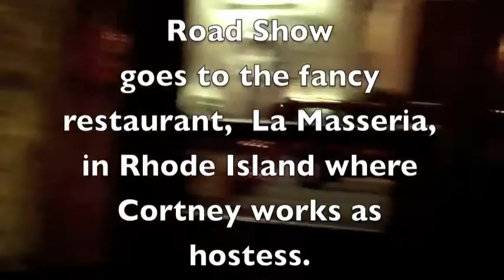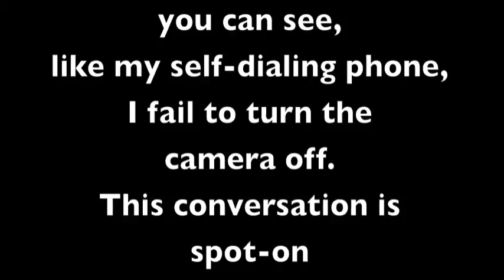Cortney Shares her Life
Dinner with Cortney in Rhode Island